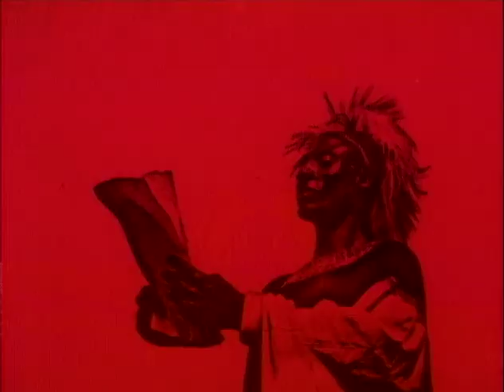The Moth Song